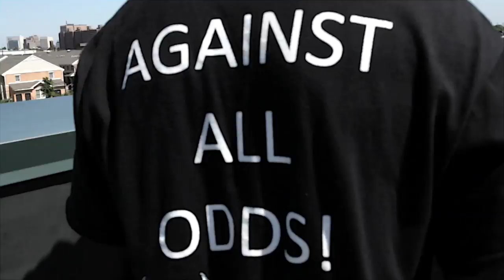Against All Odds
Christine spent all her life struggling against all odds. Based on a true story. Video by Costa Video for Denotes Entertainment.